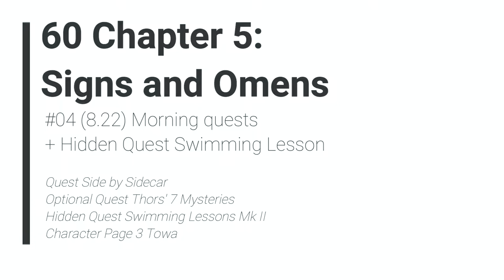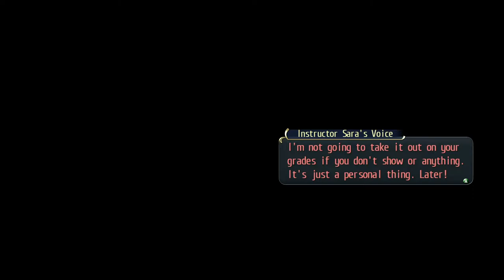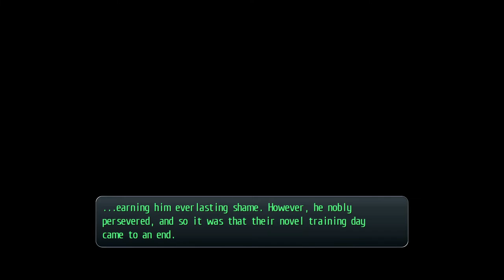TLoHeroes: Trails of Cold Steel - 60 Ch 5 #04 (8.22) Morning quests + Hidden Quest Swimming Lesson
The Legend of Heroes: Trails of Cold Steel 1 - 60 Ch 5 #04 (8.22) Morning quests + Hidden Quest Swimming Lesson

Quest Side by Sidecar
Optional Quest Thors' 7 Mysteries
Hidden Quest Swimming Lessons Mk II
Character Page 3 Towa

2013/2017 Nihon Falcom